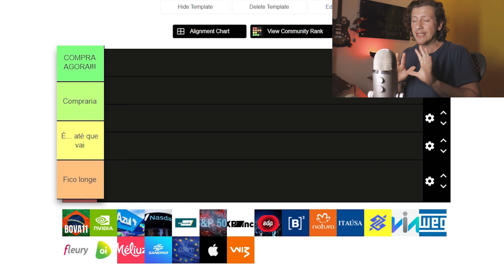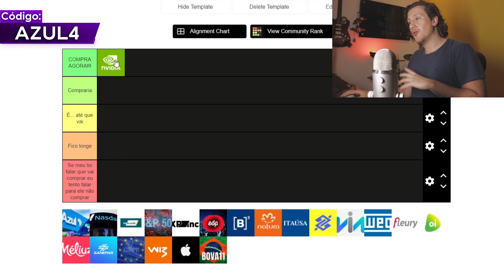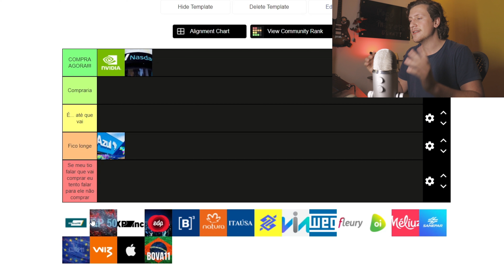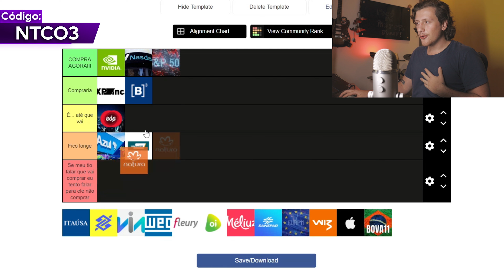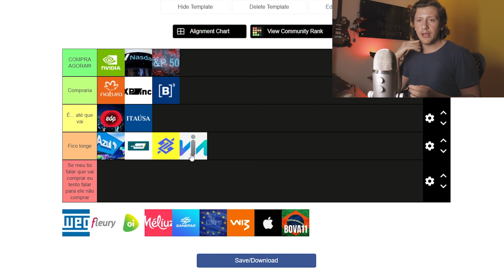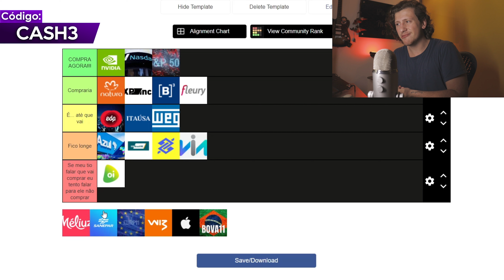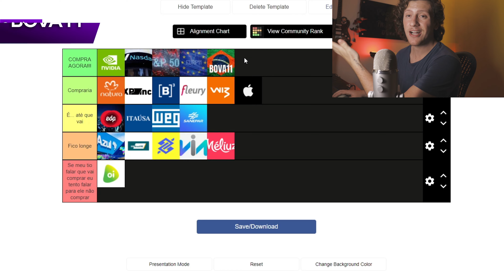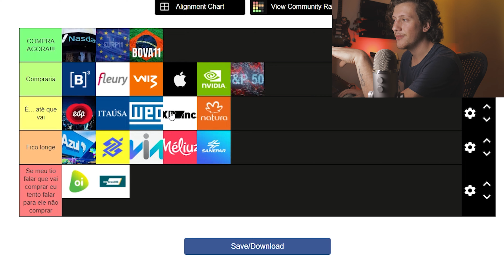TIERLIST | Melhores Ações Para 2022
Quais são suas ações preferidas para 2022?

Nesse vídeo faço um tierlist com as seguintes ações:
- Nvidia
- Azul
- Nasd11
- IRBR3
- IVVB11
- XP Inc
- EDP Brasil
- B3
- Natura
- Itausa
- Banco do Brasil
- Via Varejo (Via)
- Weg
- Fleury
- Sanepar
- Meliuz
- EURP11
- Wiz Soluções
- Apple
- BOVA11

👋 Participe de mentorias comigo, clicando no botão acima de "Seja Membro"

Meus equipamentos
🎤 Microfone Lapela Boya By-M1
💡 Softbox e lâmpada de Led Luxceo P200 (mercado livre)

Edição por: @soaress.lcs